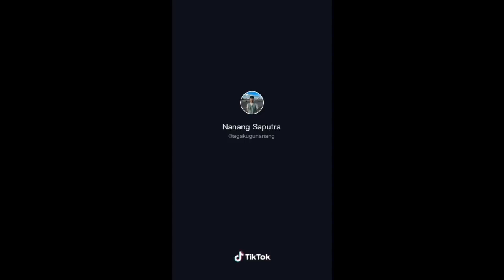VIDEO KOMPLIKASI WULAN DAN JOKO TERLENGKAP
Video berikut adalah komplikasi video parody wulan dan joko dari jendela smp, berlokasi di persawahan bernuansa pedesaan